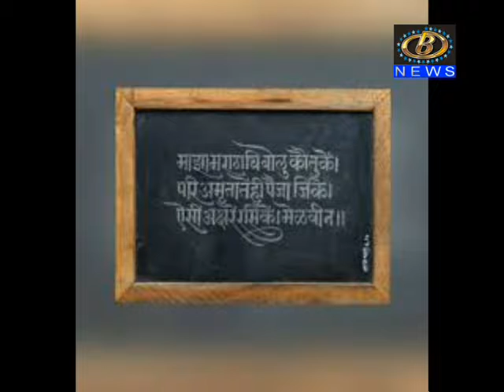जागतिक मराठी भाषा दिनाच्या निमित्तानं माय मराठीला अभिवादन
जागतिक मराठी भाषा दिनाच्या निमित्तानं माय मराठीला अभिवादन, संवाद-संपर्क आणि व्यक्त होण्याचं माध्यम म्हणून भाषेला अनन्यसाधारण महत्व